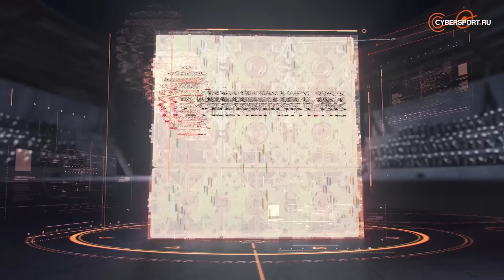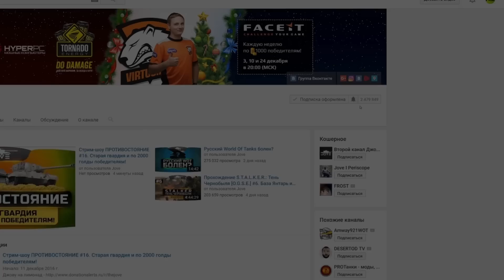Премиализация техники от Wargaming.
Премиализация техники. Превращение обычного танка в премиум-танк.

Звучит как фантастика. Но на самом деле нет.

Поддержать Джова:
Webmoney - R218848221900